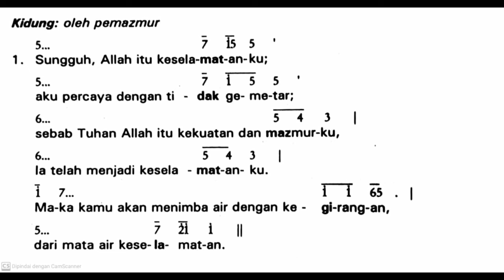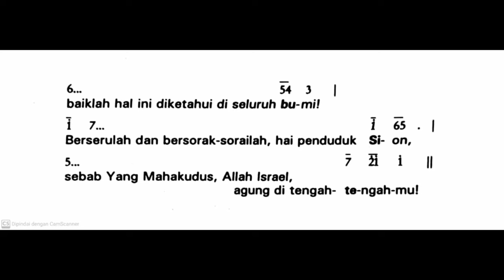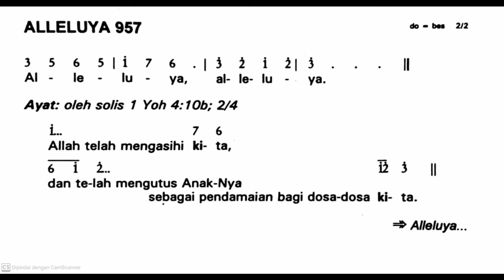[Edisi Lama] Jumat, 7 Juni 2024 - HR HATI YESUS YANG MAHAKUDUS - Mazmur Tanggapan & Alleluya - Thn B